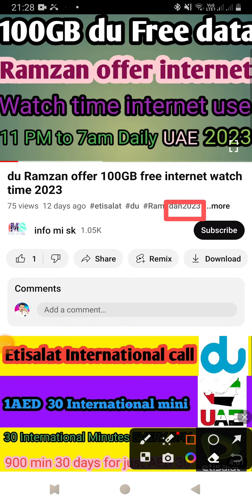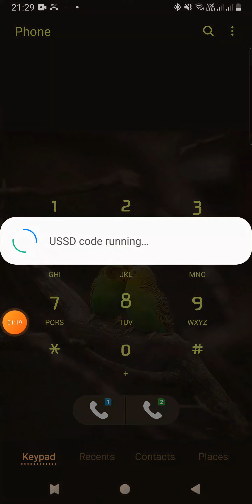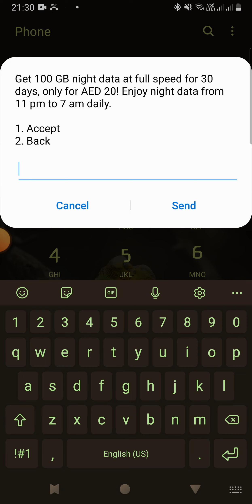Good news 100GB Free du Next off 23.04 2023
UAE Good News du Data package 100GB free online 20AED 30days